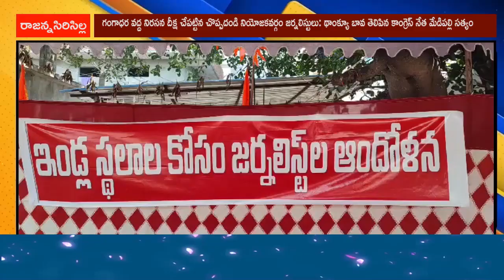గంగాధర వద్ద నిరసన దీక్ష చేపట్టిన చొప్పదండి నియోజకవర్గం జర్నలిస్టులు: